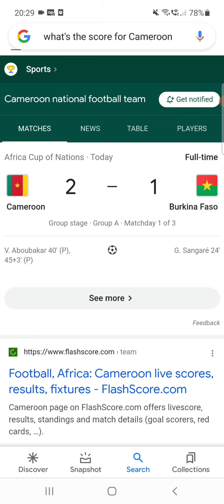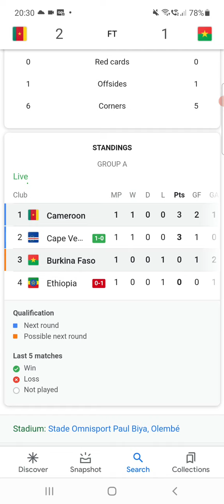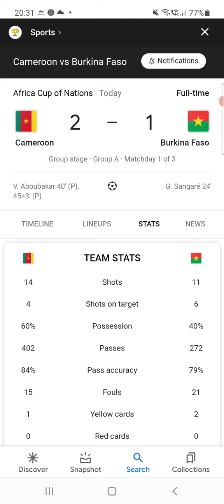Cameroon vs Burkina African nations cup match report